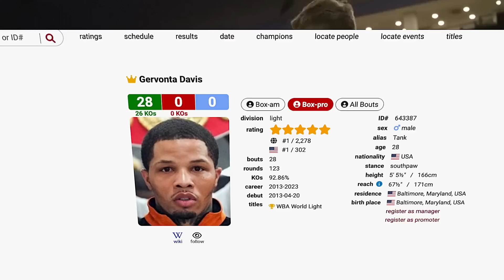NO CHANCE! Ryan Garcia vs Gervonta Davis | Fight Breakdown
Ryan Garcia vs Gervonta Davis